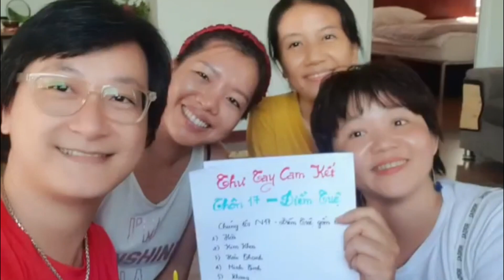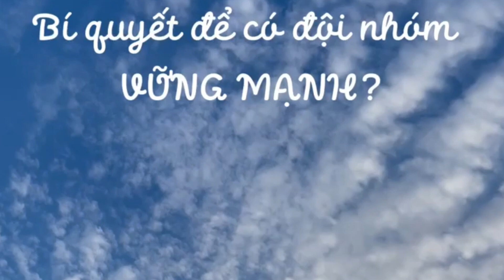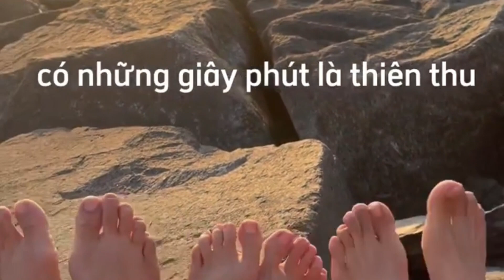Chuyển Hóa Cùng Tam Bảo Của Thôn Điềm Tuệ | Rèn Trí Sáng Suốt K1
Rèn Trí Sáng Suốt - Viện Đào Tạo Bách Khoa
"Trí tuệ là nghiệp thiện lớn nhất kiếp người" - Rèn trí tuệ sáng suốt cùng thầy Trần Việt Quân và đội ngũ Nhân sự kế thừa thông qua các bài viết, video, sự kiện trao giá trị, khóa học, liên hệ hỗ trợ tại: